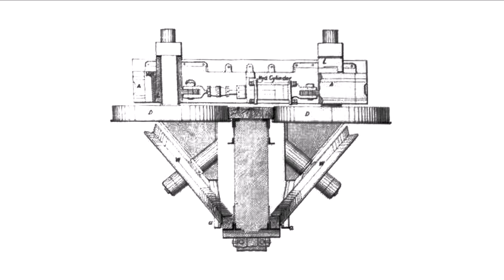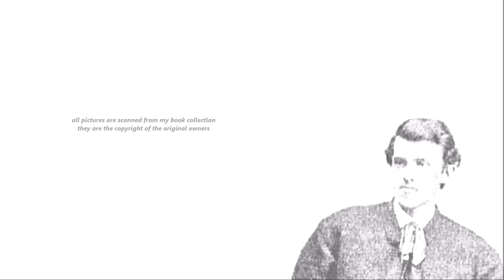Josiah Vincent Meigs 1886 Steam Streamliner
Background Music is ''Suspense Music Horror '' by Alec Koff